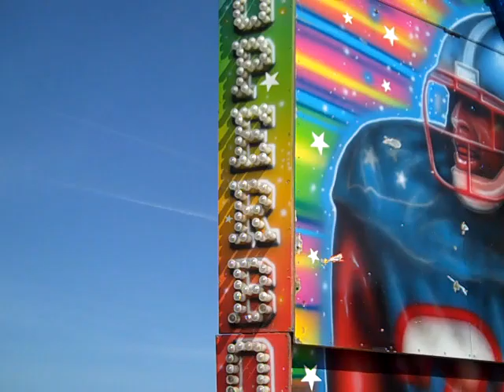Superbowl Onride, Funpark Hook Road Arena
Onride John Bagnall's brilliant Superbowl at Davis's Funpark, Hook Road Arena, Epsom, 9th April 2011.